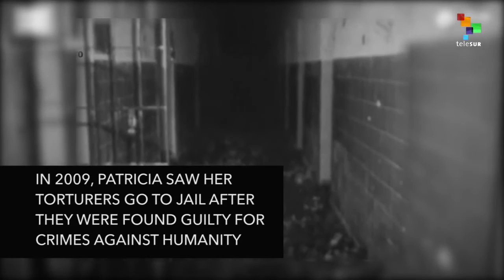Torture is Terrorism